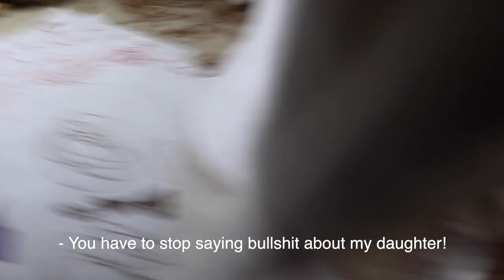Sotto le coperte - Cortometraggio